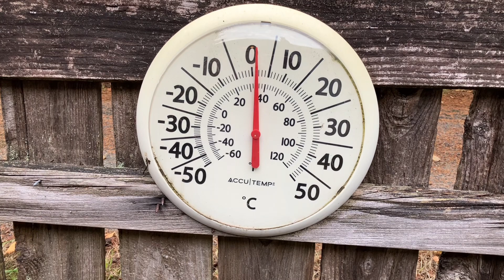バンクーバー島 11月の散歩道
11月最後の週末は、思いがけず太陽が輝く快晴となりました。バンクーバー島はこれから春まで長い雨季に入ります。落ち葉を踏みしめながら散歩をして、思いっきり太陽の光を浴びました。長い冬に備えて、エネルギー・チャージです！